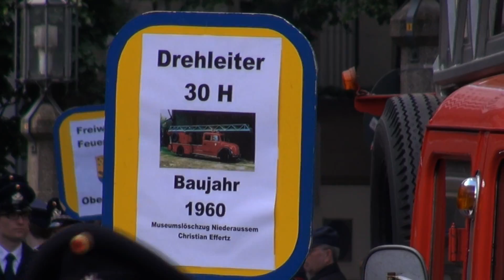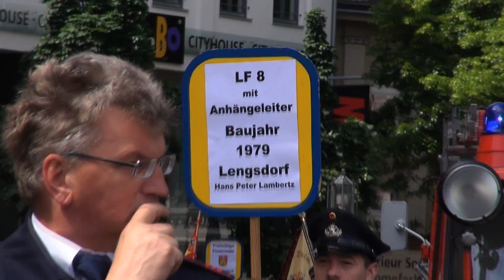150 Jahre Feuerwehr Bonn - Festumzug mit Oldtimern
In diesem Video ist der Festumzug aus aktuellen Einsatzfahrzeugen, diversen Fußgruppen und Oldtimern anlässlich der 150-Jahrfeier am 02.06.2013 in der Bonner Innenstadt zu sehen.
Folgendes ist zu sehen: 1 Krad des Deutschen Roten Kreuz DRK und des Malteser Hilfsdienst MHD Bonn, der Einsatzleitwagen der Löscheinheit LE Bonn-Mitte, eine Handspritze aus dem Jahr 1986 der Feuerwehr Bonn-Holtorf, Die LE Bonn-Mitte, der Musikverein Bonn-Duisdorf, die LE Kessenich, ein Tanklöschfahrzeug TLF 8 (früher BF Bonn), das Technische Hilfswerk THW Bonn, die LE Buschdorf, das LF 15-TS aus dem Jahr 1955 der LE Oberkassel, das DRK Bonn, die LE Endenich, die LE Rheindorf, 1 PKW (Käfer), ein MTW (VW T1), ein LKW (VW T1), ein LKW (Opel) aus dem Jahr 1965 des (früher MHD Bonn), die LE Beuel, die LE Geislar, ein TLF (MAN) aus dem Jahr 1960 der LE Dransdorf, das THW Beuel, der Musikzug der Beueler Stadtsoldaten, die LE Holzlar, die LE Holtorf, eine Drehleiter 30 H aus dem Jahr 1960 (früher BF Bonn), die Pensionäre der BF Bonn, ein Küchenkraftwagen aus dem Jahr 1961 des THW Beuel, die LE Bad Godesberg,  das LF 8 mit Anhängeleiter aus dem Jahr 1979 der LE Lengsdorf, die LE Dottendorf, die LE Mehlem, ein VW T1 aus dem Jahr 1964 (früher BF Bonn), die LE Dransdorf, die LE Lengsdorf, 1 AC-ErkKW des MHD Bonn (VW Kübel) aus dem Jahr 1975, der Spielmannszug Rot-Weiß Bonn-Duisdorf, die LE Röttgen, das LF 10/10 der LE Bonn-Mitte, der Einsatzleitwagen ELW des B-Dienst, das Hilfeleistungslöschfahrzeug HLF 20/16, die Drehleiter mit Korb DLK 23/12, das TLF 20/40, der Rettungswagen RTW 5, sowie das Notarzteinsatzfahrzeug NEF 6 des Ärztlichen Leiters Rettungsdienst der BF Bonn der Hauptberufsfeuer- und Rettungswache 1 in Tannenbusch

In this video we see parade with many emgergency vehicles

Für Fragen stehe ich gerne zur Verfügung. Thomas Kraus